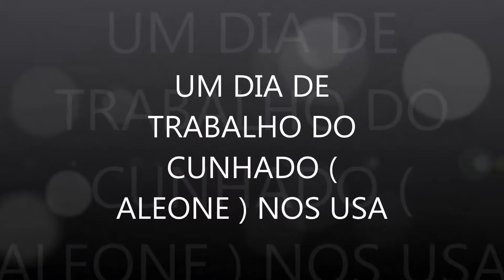UM DIA DE TRABALHO DO CUNHADO ALEONE NOS USA